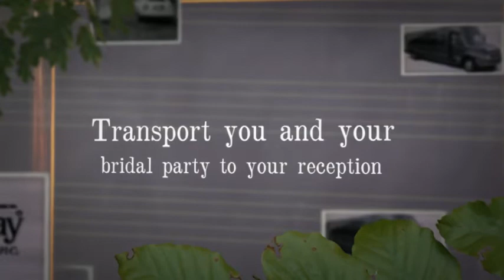Gateway Limousine of Connecticut -- Wedding Transportation in CT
Wedding Transportation in CT Connecticut Limousine. Our wedding packages include three hours of luxury transportation service. Your chauffeur will be attired in a black tuxedo and will cater to your every need. Also included in this package is complimentary beverages: ice, glasses, and of course a champagne toast to celebrate your new union.